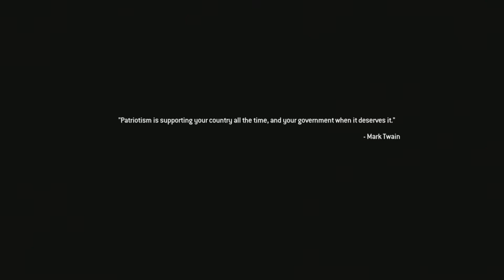CALL OF DUTY MODERN WARFARE 2 REMASTERED Part 8 Campaign (PS5 HD)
Hi🙂
-ᡕᠵ᠊ᡃ࡚ࠢ࠘ ⸝່ࠡࠣ᠊߯᠆ࠣ࠘ᡁࠣ࠘᠊᠊ࠢ࠘𐡏~ ~ ~ 𝒎𝒚 𝒍𝒐𝒗𝒆
Veteran (difficulty)